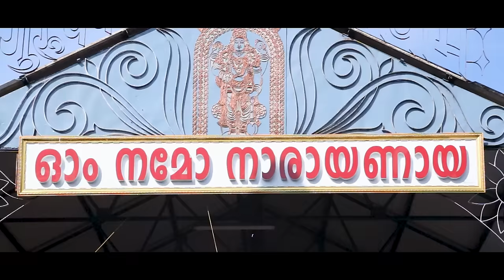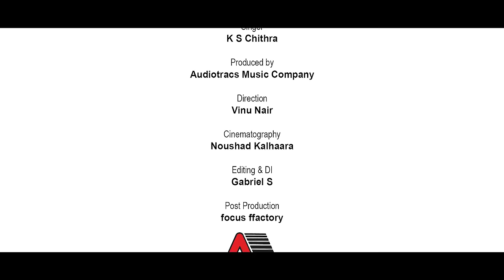Guruvayoorappa Suprabhatham | K S Chithra | P.C.Aravindan | T.S.Radhakrishnaji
Album : Unarunaroo Unnikanna
Lyrics : P.C.Aravindan
Composer: T.S.Radhakrishnaji
Singer: K S Chithra
Label: Audiotracs